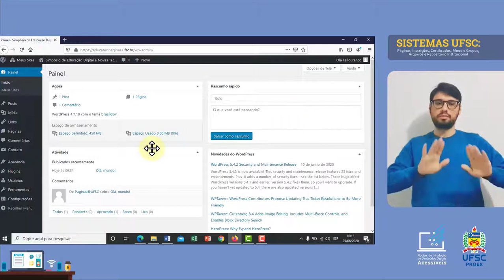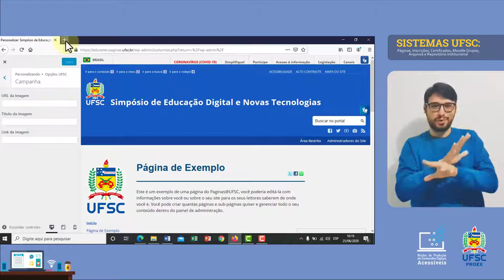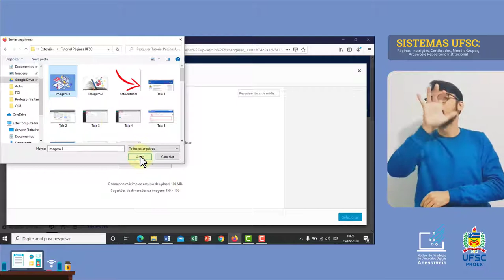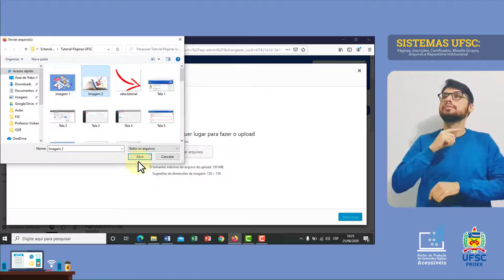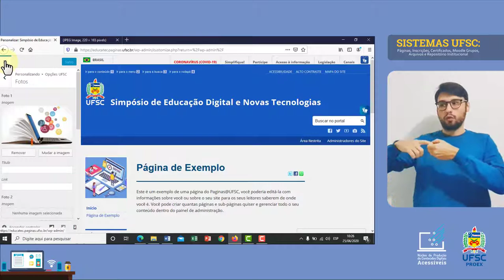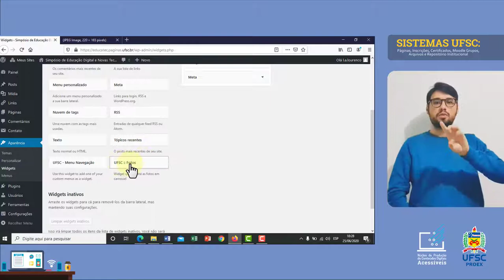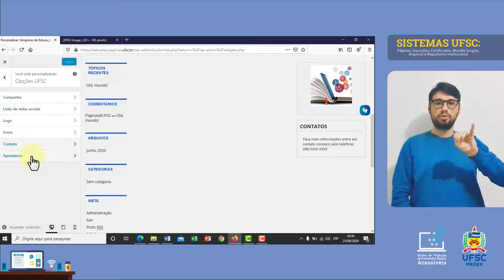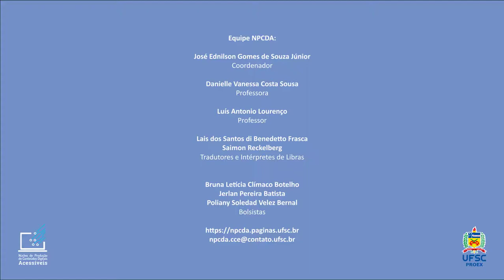PÁGINAS@UFSC - Personalizar Aparência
Você deseja que a aparência da sua página seja fora do padrão? Então assista esse vídeo e veja as diversas ferramentas de personalização que o sistema Páginas UFSC oferece.